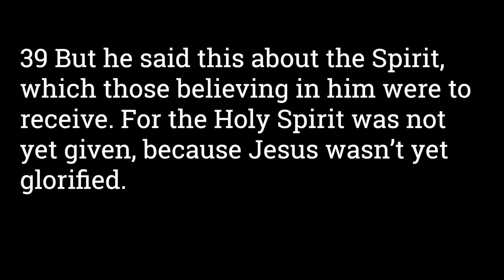John 7:37-39 Living Water and It's Connection to Sukkot